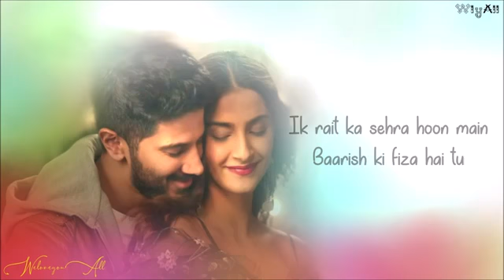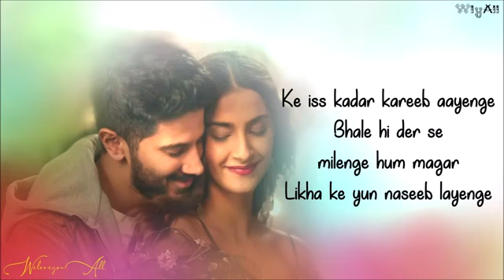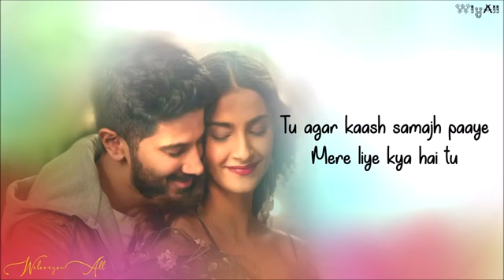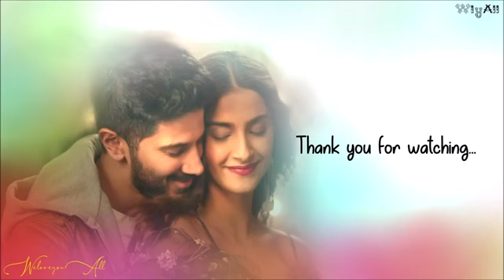Kaash LYRICS The Zoya Factor Sonam K Ahuja Dulquer Salmaan Arijit Singh Alyssa Mendonsa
Kaash